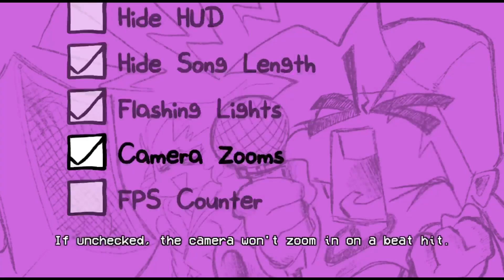Dive into Egypt with FNF Ankha, [Ankha Recharted], Pibby Corrupted Ankha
Small collection of Ankha modded content.